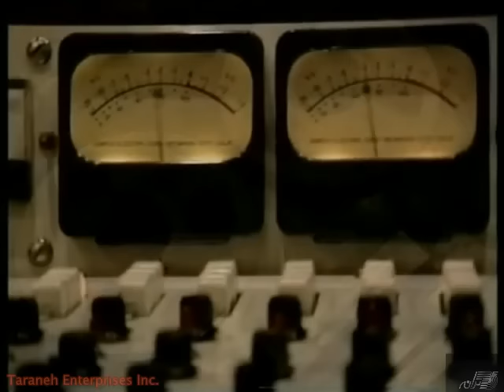Moein - Naneh(Official Music Video)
Label: taraneh